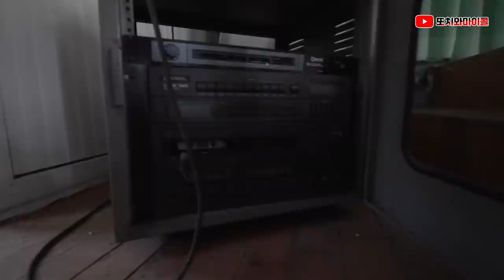[ENG SUB] 낮에 귀신이 없다고 누가 그랬나요?